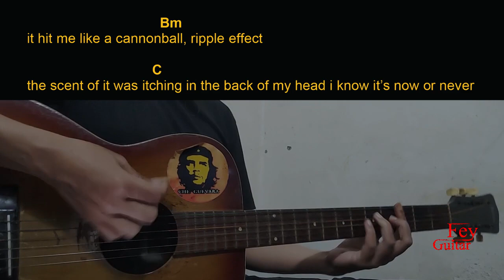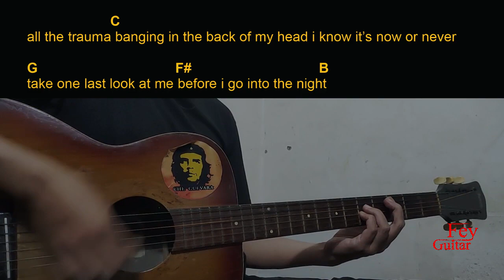K.Flay - Irish Goodbye ft. Vic Fuentes of Pierce The Veil Guitar Chords cover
Song : K.Flay - Irish Goodbye ft. Vic Fuentes of Pierce The Veil

Original Song Link :

Semoga Bermanfaat